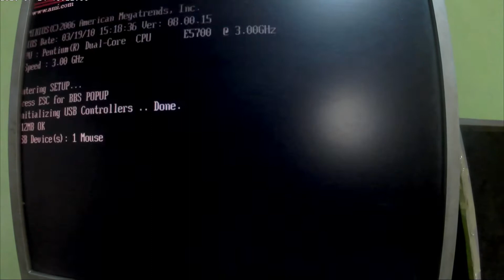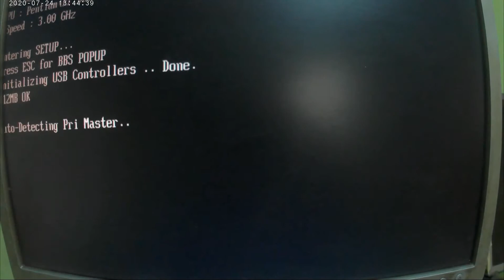How to repair hard disk not detected